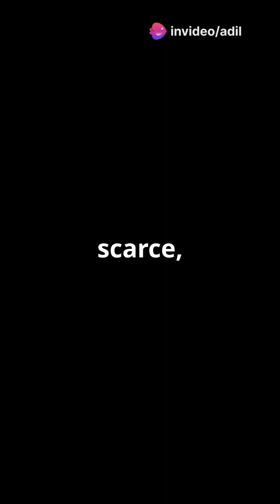What Apophis hits earth ? chances of collision ? | Apophis 2027